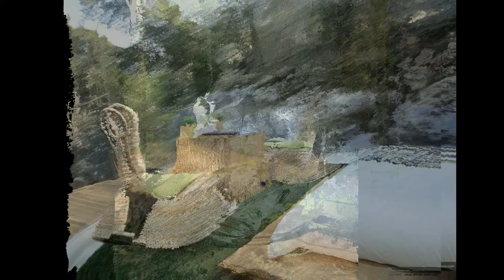Bubble Room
Attrap Reves Hotel France, surrounded by pine trees, this seasonal lodging with bubble-shaped capsules is 7 km from the ornate gardens of the Palais Longchamp and 15 km from the Old Port of Marseille. The quirky, modern units with private access are transparent, to allow stargazing, and include futon-style beds. They also have private bathrooms, plus outdoor seating areas. Breakfast is available (fees may apply). Additional services (with surcharges) include dinner provisions, massages and hot tub use. Parking is available.
Address: Chemin de la Ribassière, 13190 Allauch, France